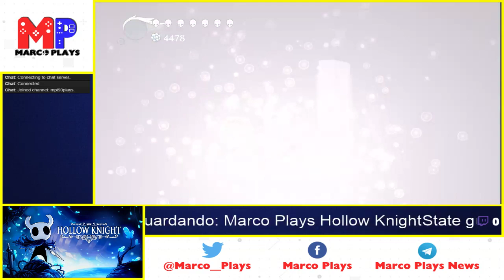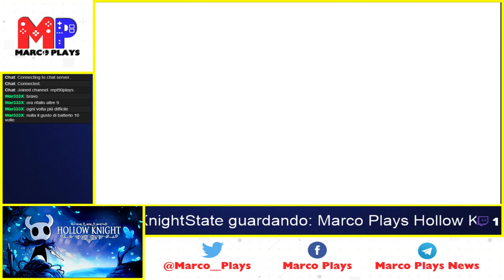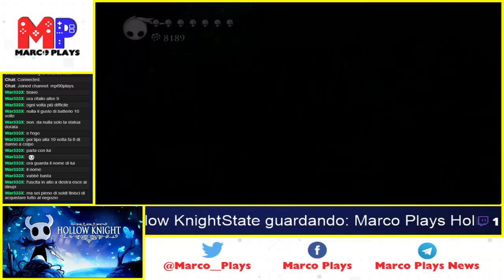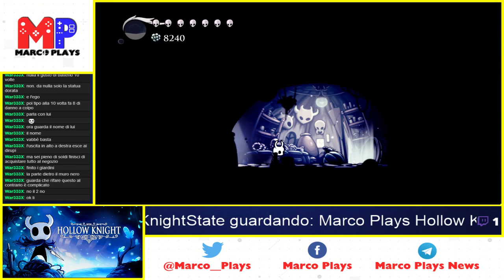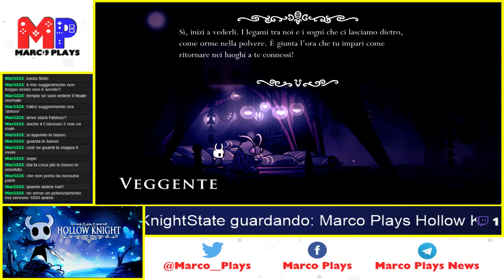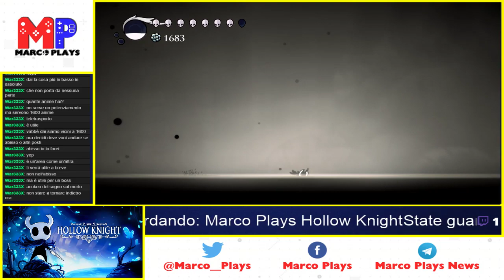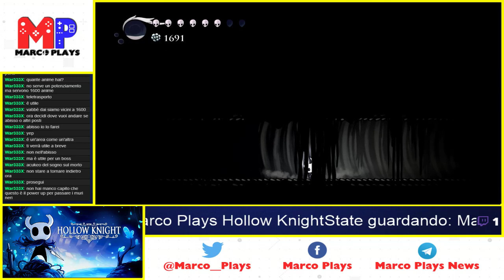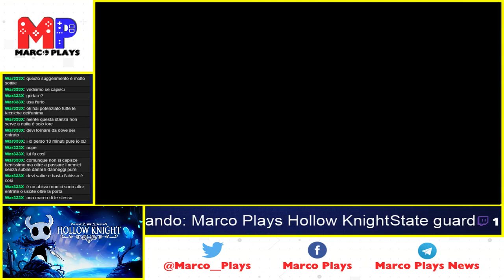Dalla speranza all'Abisso | Hollow Knight [BLIND] #28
E' tempo di una nuova puntata di Marco Plays Hollow Knight!

I sogni possono fare male, soprattutto se sono visioni molto ideali e forti di uno come Zote (che nella realtà forte non è, figuriamoci ideale). Però non possono fermare l'avanzata di chi ha il Marchio del Re ed è pronto, dopo una breve (ma tenera) visita al Nido dei Coleotteri, ad affrontare l'Abisso. Fisico, ma non solo.